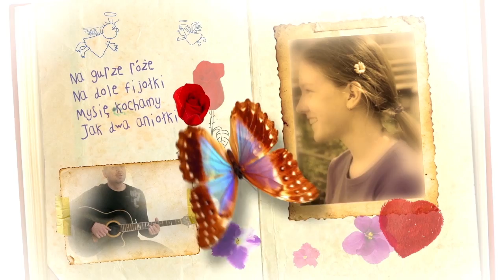Trzecia Zmiana - Zanim (Oficjalny Teledysk)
Zanim (Maan/Firlit) - piosenka nr 9 z nowej płyty "Serwus Bruno" - 2015. Clip/Produkcja - J. Maan